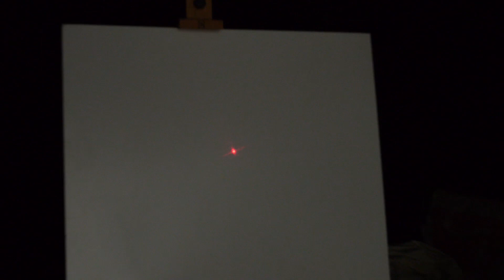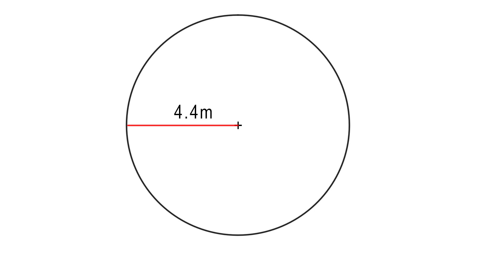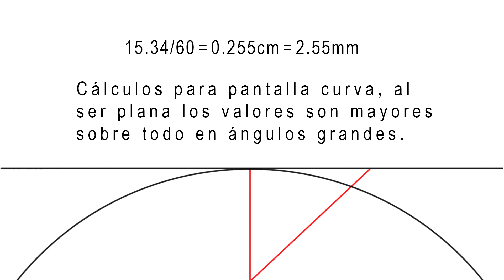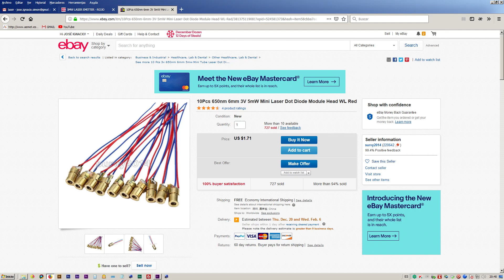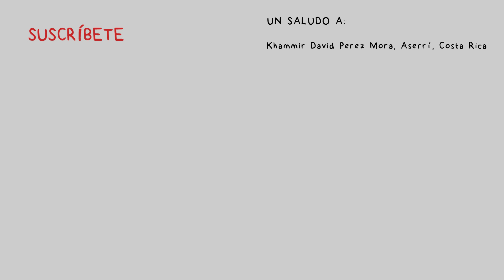Cómo Hacer un Magnetómetro. Proyecto de Ciencias (2ª parte)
Magnetómetro basado en una balanza de torsión de la que cuelga un imán (o dos). Lleva un espejo que refleja un haz de láser de forma que es capaz de indicar variaciones de giro muy pequeñas. Además lleva una pieza de aluminio cerca para estabilizar el movimiento, actuando como un freno eléctrico debido a las corrientes de Foucault inducidas.

No tengo nada que ver con los vendedores, si alguien conoce alguna alternativa razonable que me lo diga. Gracias.

Eduardo Pérez Rodríguez
José G. Urra
Marc Juan
Wilson Caballero